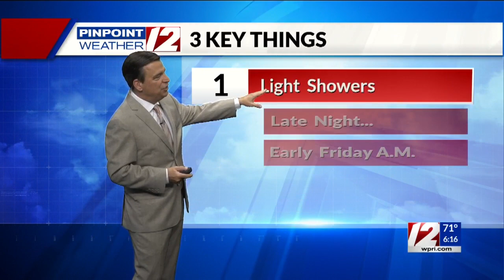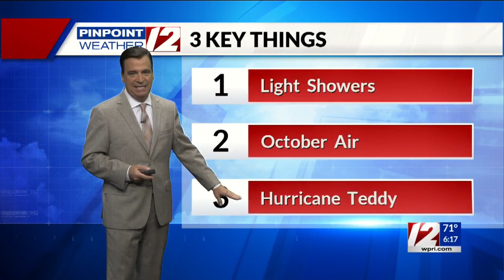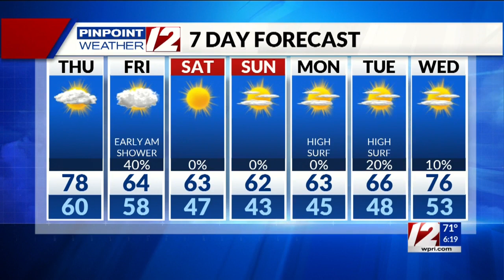Pinpoint Weather 12